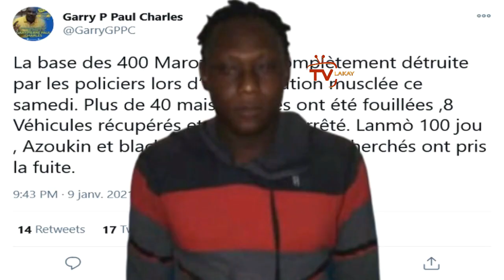FLASH ! Men youn nan chèf Bandi 400 Mawozo a Lapolis mate ANBA KÒD . Lanmò 100 jou kraze rak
Lanmò 100 Jou chèf Bandi 400 Mawozo imilye yon polisye devanje lemond vin gade po nou wè

Lanmò 100 Jour Chèf Gang baz 400 Mawozo a souke palais National li kase met nanmen Leon Charles

FLASH ! Reginald Boulos ap chèche retire kol nan relasyon li gen ak Chèf Bandi Iscar , Barbecue

Chèf Gang ODMA touye yon jèn demwazèl 25 an ak yon bal nan tèt sa tris vin tande pou kisa yo touyel